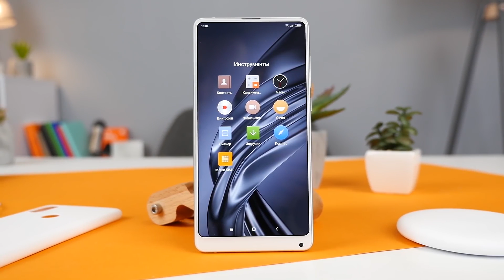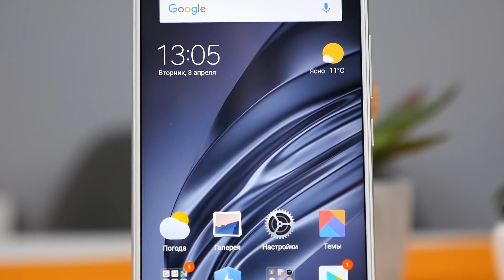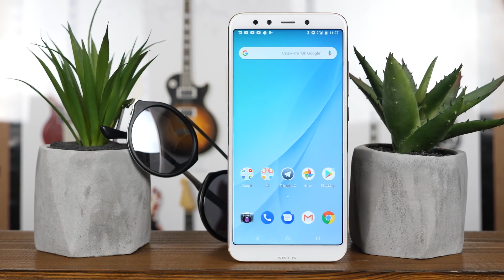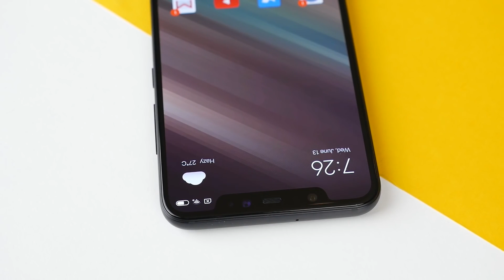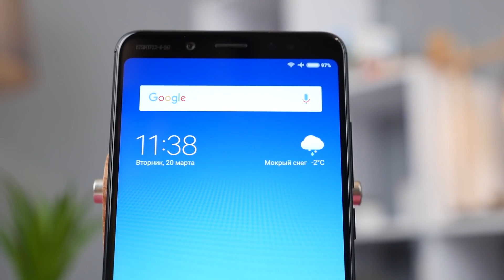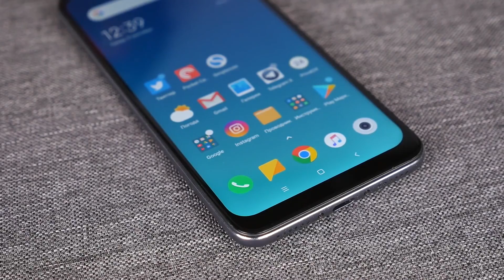Топ 5 смартфонов Xiaomi в 2018